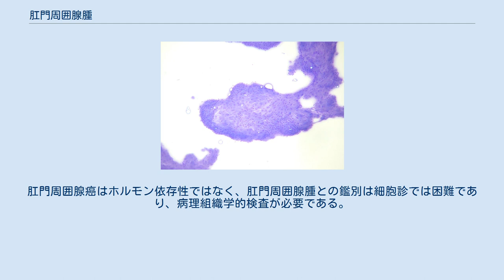肛門周囲腺腫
肛門周囲腺腫の細胞診像 肛門周囲腺腫(英: perianal gland tumor)とは高齢の去勢していない雄犬での発生が多い肛門周囲腺の良性腫瘍。
 肛門周囲腺は変形腺であり、主に肛門周囲、尾の基部に分布するが、大腿部、包皮などにも認められる。
ネコには肛門周囲腺は存在しない。
肛門周囲腺腫はホルモン依存性であり、間質細胞腫を併発することが多い。
適切な治療を行わなかった場合には、肥大した腫瘍の表面が破れて出血、潰瘍、細菌感染を引き起こすことがある。
肛門周囲腺腫の発生にはアンドロゲンが関与するため、雄犬では去勢により予防が可能であり、発生した肛門周囲腺腫も去勢により縮小することがある。
治療は主として肛門周囲腺の外科的切除であり、未去勢であれば同時に去勢手術を行うことにより再発率を低下させることができる。
外科的切除の他に化学療法、凍結療法、放射線療法などが有効である。
雌犬での発生はほとんどないが、雄の肛門周囲腺腫の好発領域で認められる腫瘍はアポクリン腺癌などの悪性腫瘍が多い。
肛門周囲腺癌はホルモン依存性ではなく、肛門周囲腺腫との鑑別は細胞診では困難であり、病理組織学的検査が必要である。
肛門周囲腺腫と肛門周囲腺癌をまとめて肛門周囲腺腫瘍と呼ぶ。